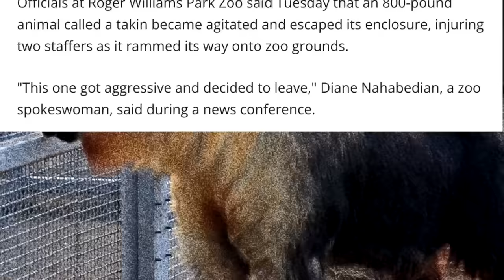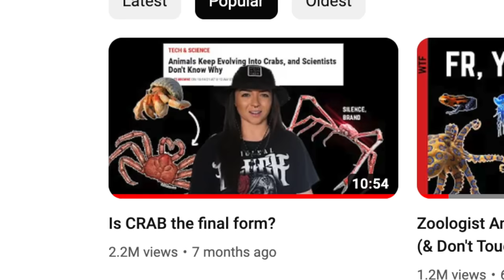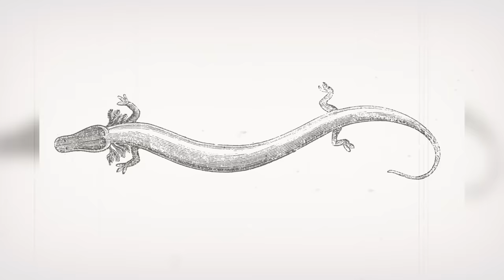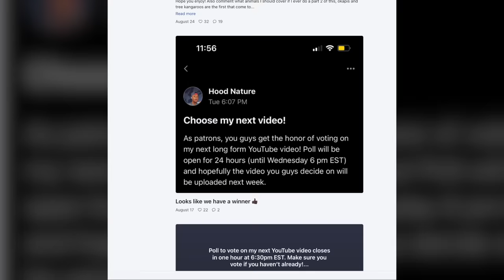You've Never Seen Animals Like This Before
Be honest, how many animals did you get right? What animals should I cover next?

Music from:
bdProductions
Lakey Inspired